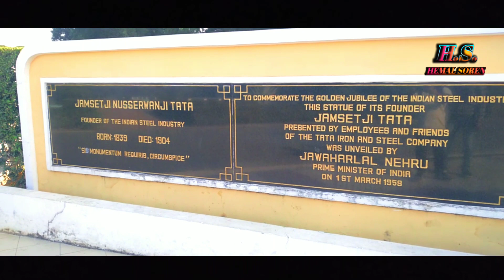JAMSHEDPUR JUBILEE PARK 🌿 2022